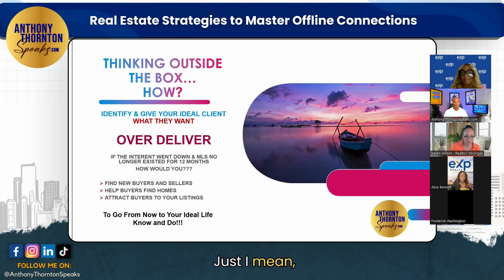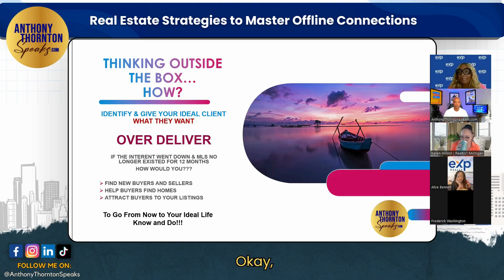Real Estate Strategies to Master Offline Connections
Hey, fellow real estate pros! 🏠💼 Ever wondered what you'd do if the Internet and MLS disappeared? 🌐🚫 In this video, I'll walk you through a scenario that will change the way you think about your real estate career.

Imagine a world where you can't rely on the Internet or MLS to find new buyers and sellers, help buyers locate their dream homes, or attract buyers to your listings. How would you adapt and thrive? It's a question that challenges the very core of your real estate business.

We explore alternative strategies to keep your real estate business thriving in any circumstance. 💪🏡

Ready to take your real estate career to the next level? Let's navigate the real estate world together! 🚀🔑💼